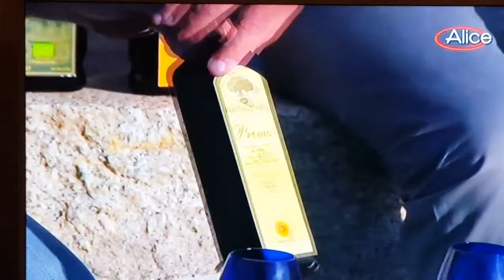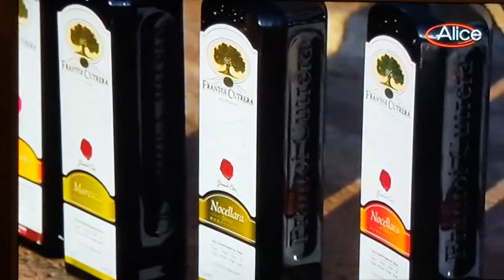FRANTOI CUTRERA SU ALICE TV